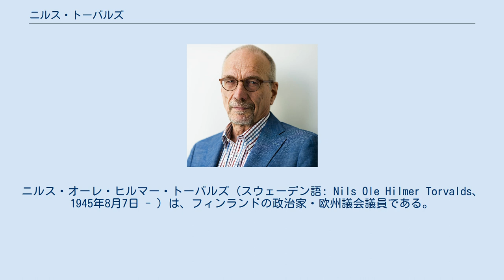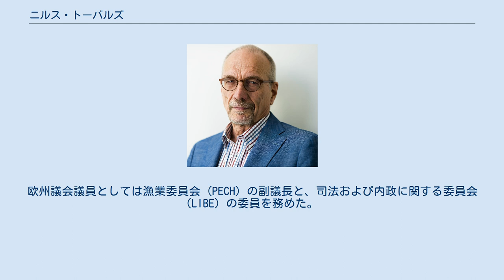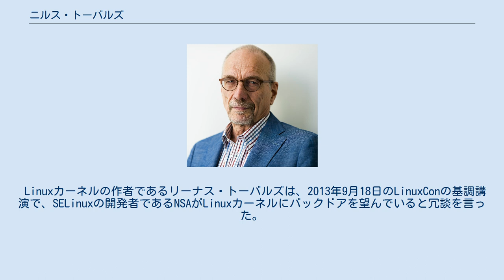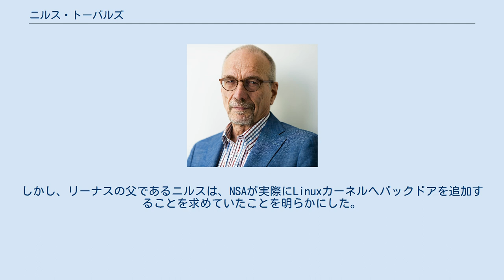ニルス・トーバルズ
リーナス・トーバルズ
ニルス・オーレ・ヒルマー・トーバルズ (スウェーデン語: Nils Ole Hilmer Torvalds、1945年8月7日 - ) は、フィンランドの政治家・欧州議会議員である。
欧州自由民主同盟に参加しているスウェーデン人民党の党員である。
 スウェーデン系フィンランド人で、父は詩人のオーレ・トーバルズ、息子はLinuxカーネルの作者として有名なリーナス・トーバルズである。
 1969年から1982年までフィンランド共産党の党員だった。
モスクワで経済学を専攻し、タイストイストの雑誌Arbetartidningen Enhetの編集者だった。
彼は後に、彼の共産主義は「反乱」であったとしている。
1995年から2004年にかけて、モスクワとワシントンで、フィンランド国営放送の外国特派員として働いた。
 2006年、スウェーデン人民党の党員となり、2007年には第3副議長に選出された。
このことは彼の過去の経歴から党の支持者を混乱させた。
2008年、ヘルシンキ市議会議員に選出され、2009年から2012年にかけて市議を務めた。
 2009年、彼はスウェーデン人民党の選挙の結果、欧州議会議員選挙の候補者となったが、選挙では14,044票で落選した。
2012年7月5日、カール・ハグルンドがカタイネン内閣の国防大臣に就任することに伴い、欧州議会議員に就任した。
2014年の欧州議会議員選挙では、約29,000票で当選した。
欧州議会議員としては漁業委員会 (PECH) の副議長と、司法および内政に関する委員会 (LIBE) の委員を務めた。
循環型社会に関するラポルトゥールとしても活動している。
 2017年6月11日、スウェーデン人民党は彼を2018年の大統領選挙の候補者に選出した。
公約は教育・技術・環境であった。
この選挙でフィンランドのNATO加盟を支持したのは彼だけである。
得票率は1.5%で、全候補者の中で最下位であった。
この選挙では現職のサウリ・ニーニストが再選された。
 スウェーデン語・フィンランド語・英語・ドイツ語・ロシア語が堪能であり、オランダ語・デンマーク語・イタリア語・ノルウェー語を理解することができる。
 Linuxカーネルの作者であるリーナス・トーバルズは、2013年9月18日のLinuxConの基調講演で、SELinuxの開発者であるNSAがLinuxカーネルにバックドアを望んでいると冗談を言った。
しかし、リーナスの父であるニルスは、NSAが実際にLinuxカーネルへバックドアを追加することを求めていたことを明らかにした。
 When my oldest son [Linus Torvalds] was asked the same question: “Has he been approached by the NSA about backdoors?” he said “No”, but at the same time he nodded. Then he was sort of in the legal free. He had given the right answer, [but] everybody understood that the NSA had approached him. —ニルス・トーバルズ、2013年11月11日 LIBE Committee Inquiry on Electronic Mass Surveillance of EU Citizens 第11回審問